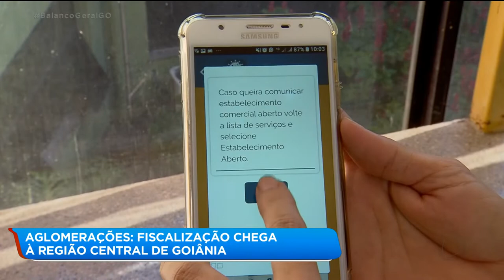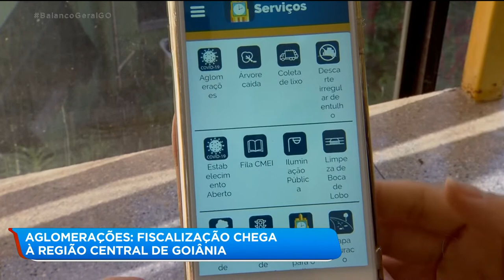AGLOMERAÇÕES: FISCALIZAÇÃO CHEGA À REGIÃO CENTRAL DE GOIÂNIA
A força-tarefa montada pela prefeitura de Goiânia para fiscalizar aglomerações e comércios chegou à região central da capital. A população pode ajudar fazendo denúncias por meio de um aplicativo disponibilizado pela prefeitura. Mais de 5 mil denúncias foram registradas em toda a cidade até agora.